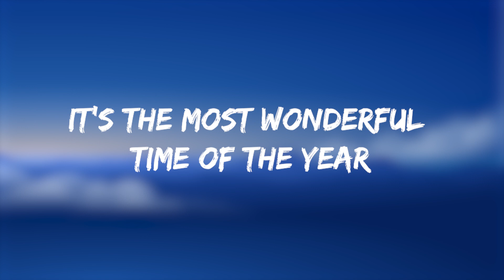Andy Williams - It's the Most Wonderful Time of the Year (Lyrics)